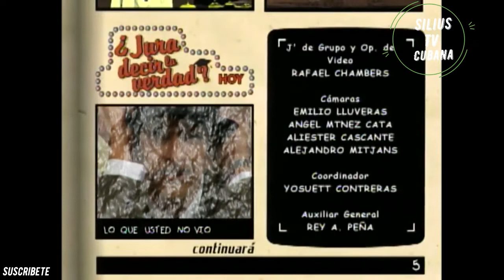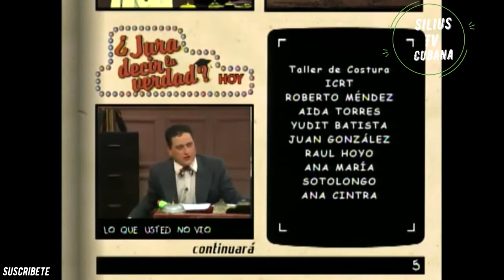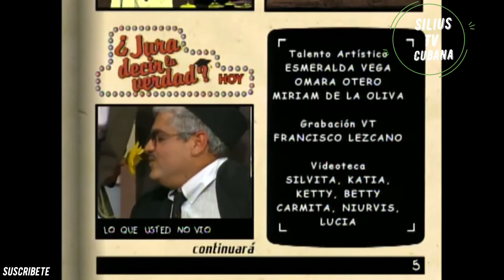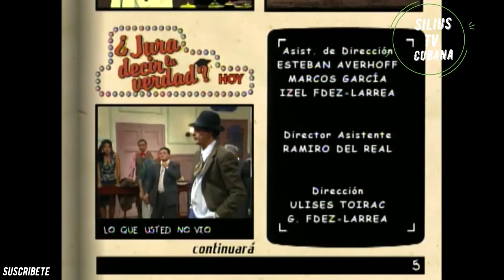Jura Decir La Verdad (Caso Payasocidio) Programa Humoristico